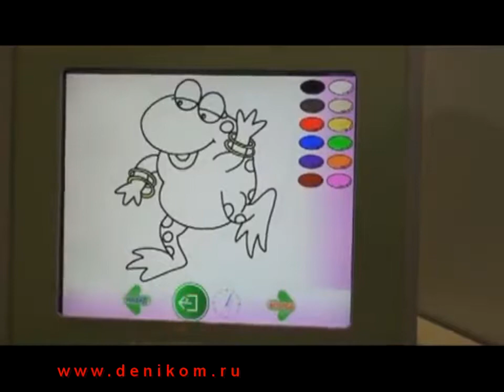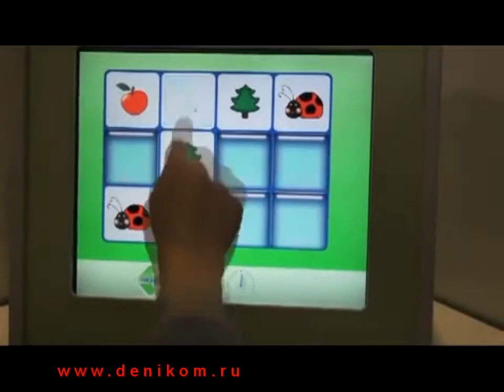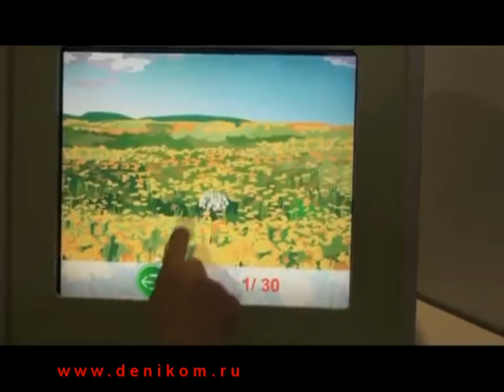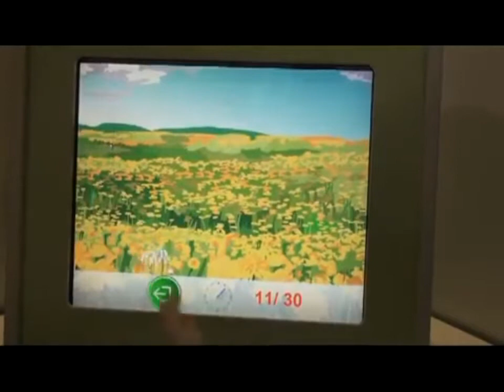Волшебный экран - игры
Создано с помощью MrDenikom